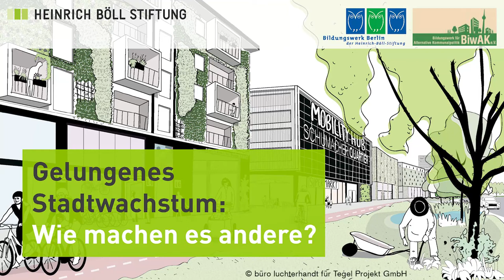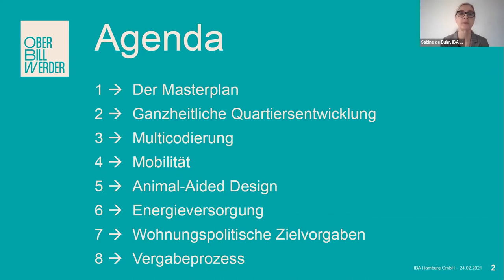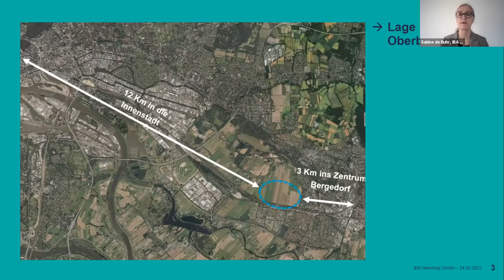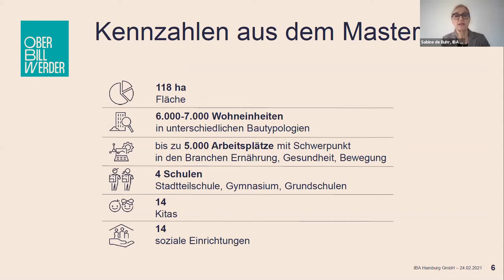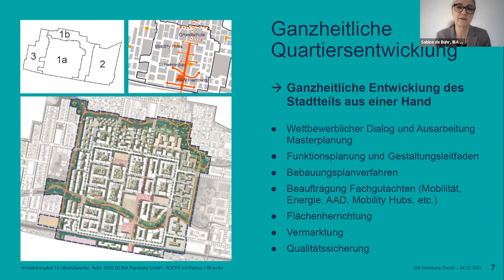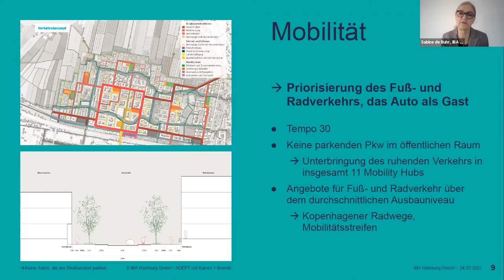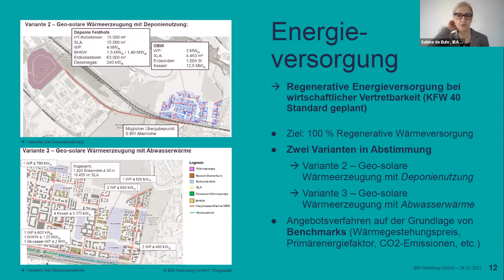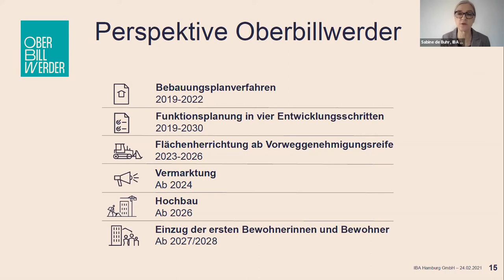Gelungenes Stadtwachstum: Wie machen es andere? - Vortrag + Rückfragen, Hamburg Oberbillwerder (3/4)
Urban, sozial, grün, gemischt! Nachhaltige neue Stadtquartiere in Berlin und anderswo (Veranstaltungsdokumentation)

Panel 2:
Gelungenes Stadtwachstum: Wie machen es andere? (27.02., 11:00 - 13:00 Uhr)

Vortrag + Rückfragen "The Connected City", Hamburg Oberbillwerder, von Sabine de Buhr, IBA Hamburg